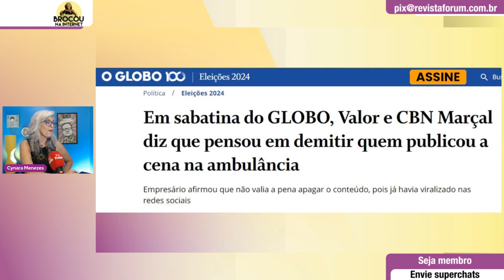Após rejeição explodir, ex-coach diz que quis demitir autor do vídeo na ambulância: "patético"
❗ Participe da aula gratuita “A Terceira Onda: Como Conter o Avanço da Extrema Direita Mundial”, com José Dirceu, dia 23/9 às 19h30.

00:00:00 - Marçal culpa "estagiário" por farsa da ambulância